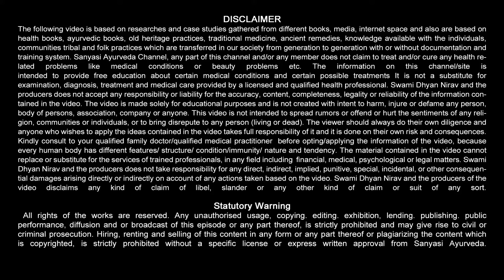For Fair and Glowing Skin Amazing Home Remedy || Sanyasi Ayurveda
Sanyasi Ayurveda
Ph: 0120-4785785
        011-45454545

चेहरा इतना गोरा और चमकदार हो जायेगा की देखते रह जाओगे || Sanyasi Ayurveda ||